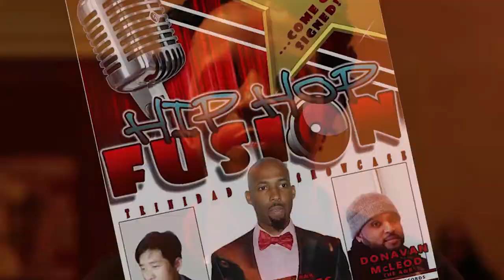Trinidad Hip Hop Fusion BTS Trailer 2013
Hip Hop Fusion
Seeking New Local Talent
Edited By Neil Alex
Location Movie Town P.O.S
Fiesta Plaza
Host Marlon Grant